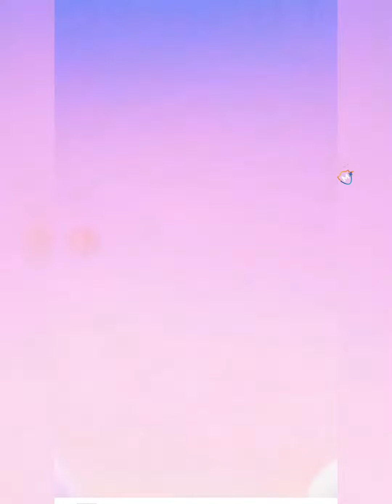Sweet crunch match3 level 65~100 new 2022 game